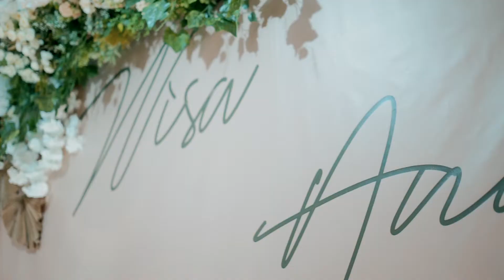Engagement Wisha & Andy